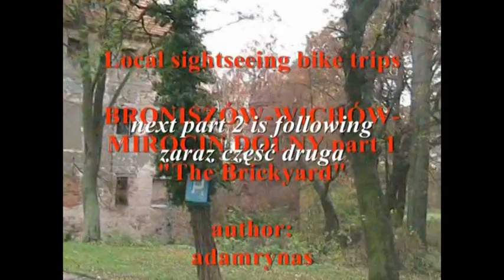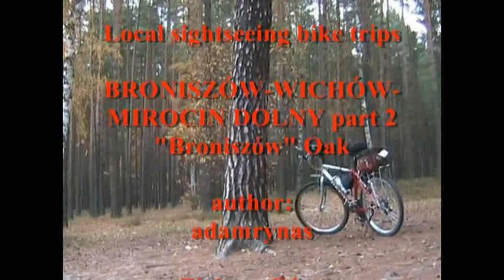Video 2020-2-18 (5701) 🚲🌞🚲MEMORIES WSPOMNIENIA 2007🚲🌞🚲 My biking BRONISZÓW WICHÓW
🚲🌞🚲My biking MEMORIES 2007!Have a nice watching!Amnas2011
🚲🌞🚲Moje wycieczki rowerowe poprzednich lat WSPOMNIENIA 2007!Zapraszam i życzę miłego odbioru!Amnas2011🌷🌞🌷